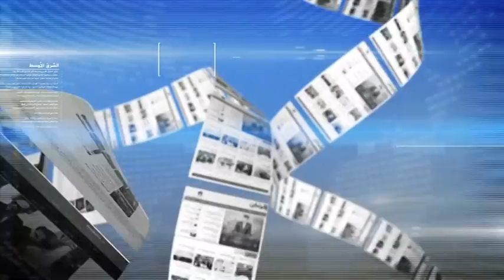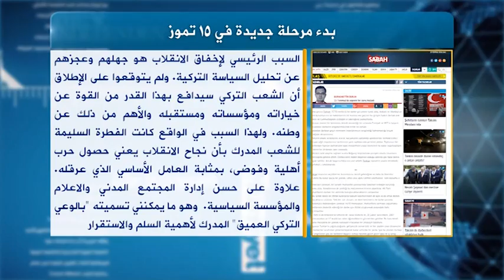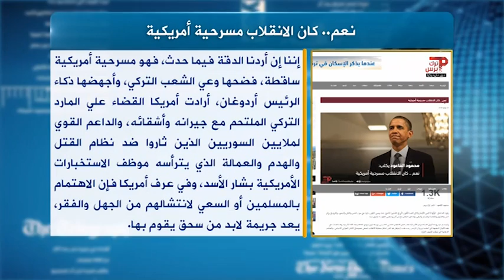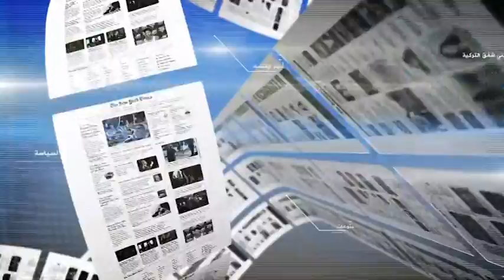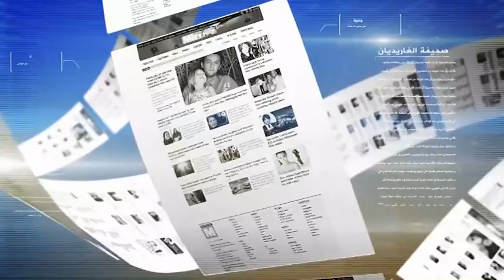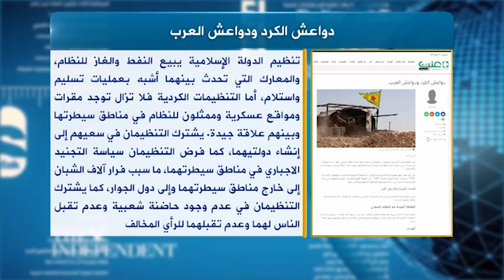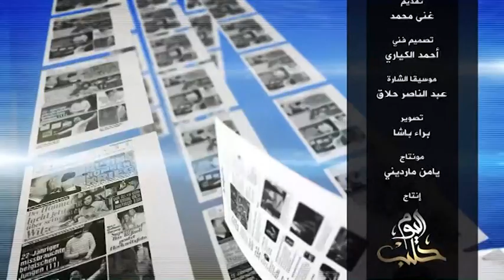حديث الصحافة 21 7 2016